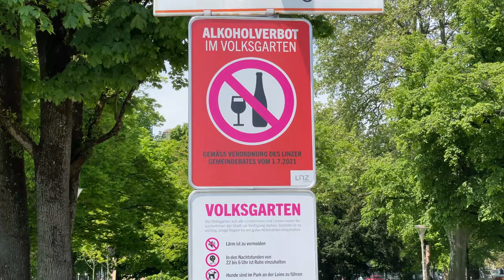Linz, Austria 2023 || 4K UHD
Linz,
Austria,

Hello,
Welcome to Travel and Adventure Studios Youtube Channel,
Thanks you very much for Watching,
This video from Linz Austria,
Recording in May 2023.

Linz (/lɪnts, lɪnz/; German: [ˈlɪnts]; Czech: Linec) is the capital of Upper Austria and third-largest city in Austria. In the north of the country, it is on the Danube 30 kilometres (19 miles) south of the Czech border. In 2018, the population was 204,846.[3]

From 1945 to 1955, Linz was divided, with the city north of the Danube occupied by the Soviets and to the south by the Americans. In 2009, it was a European Capital of Culture.[4] Linz is known for Linzertorte.

Linz,
Linz City,
Linz austria,
Linz Austria 4k,
Linzer Grottenbahn,
 Oberösterreich,
 Donau,
Hauptplatz Linz,